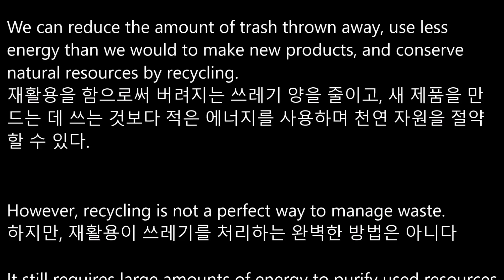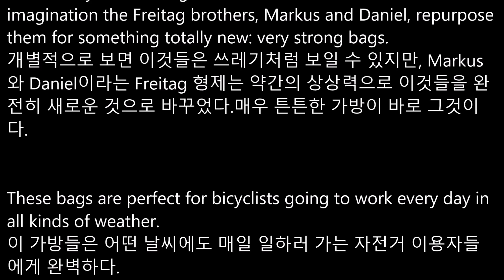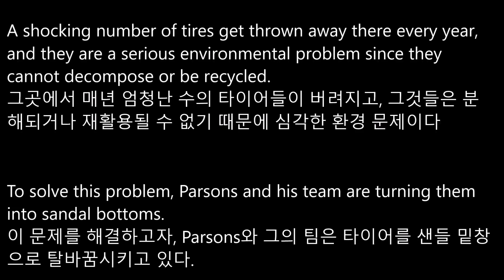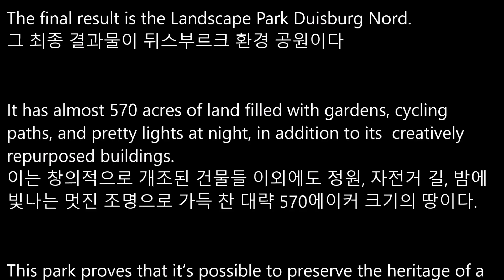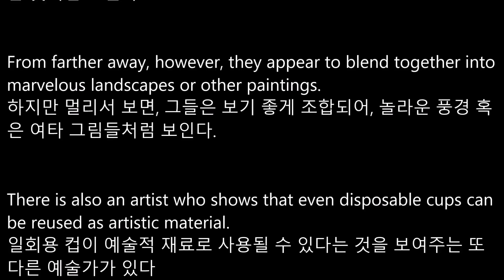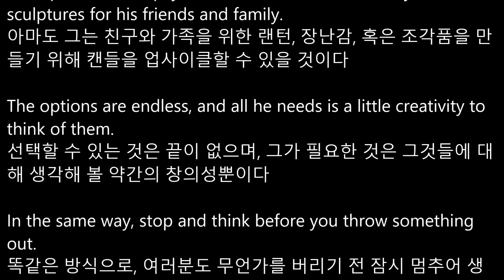[리디아선생님]NE능률 고등영어 김성곤 교과서 2015개정 2과 본문듣기 MP3 쉐도잉 고1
리디아:화곡역 8번출구 청산학원영어강사
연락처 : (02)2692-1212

BDBD수학:서대문구 명지대앞 징검다리학원 수학강사
연락처 : 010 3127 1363, 카톡 yeo1363